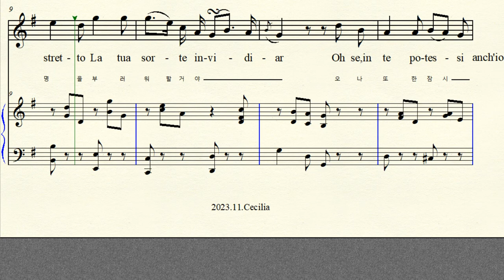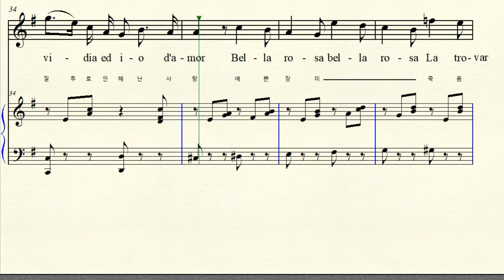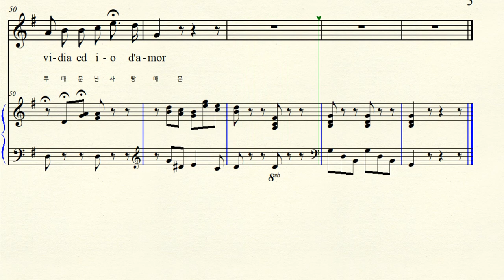MR 2-82 Vanne, o rosa fortunata 가라, 오 행운의 장미여 Bellini 벨리니 Original G major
lyrics by  Pietro Metastasio 메타스타시오 (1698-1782)  Vanne, o rosa fortunata 가라, 오 행운의 장미여 1829년 Sei Ariette da camera No. 2  메타스타시오  시 6개 노래  중 2번
Original G major 원조성 사장조 악보 가사해석